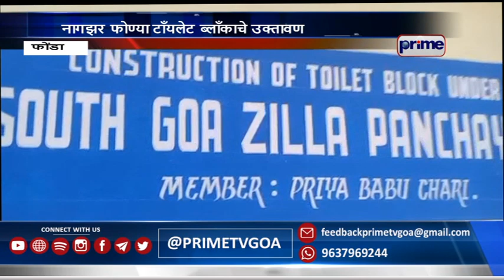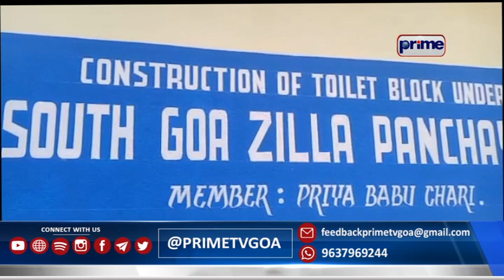PRIME KONKANI NEWS 4TH NOVEMBER 2022